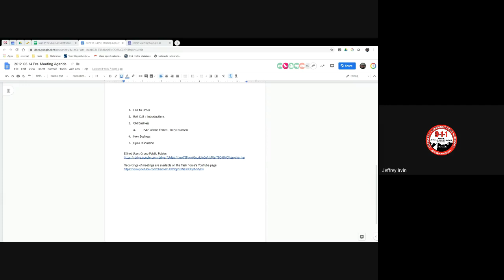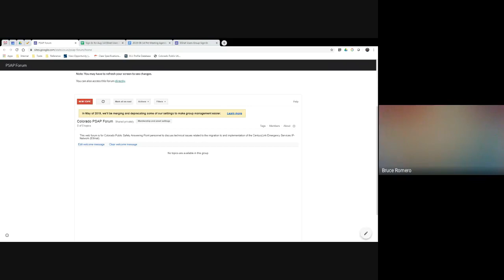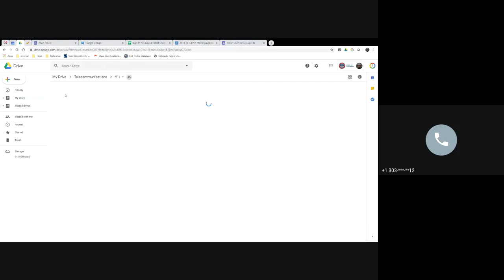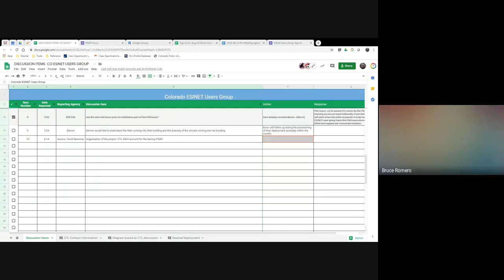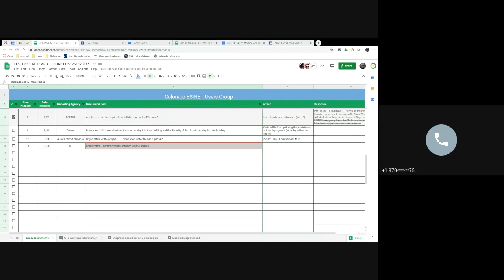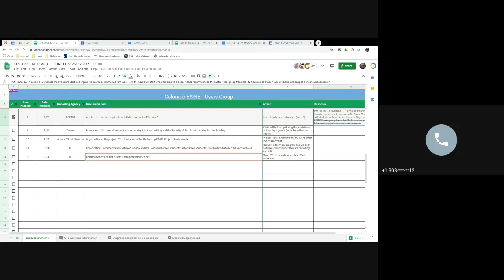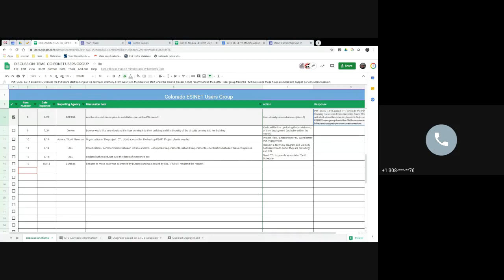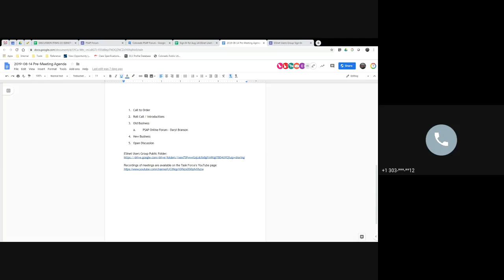ESInet Users Group Pre-Meeting August 14, 2019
Monthly pre-meeting of the Colorado 9-1-1 Advisory Task Force's ESInet Users Group.